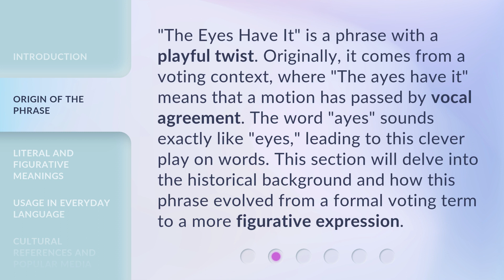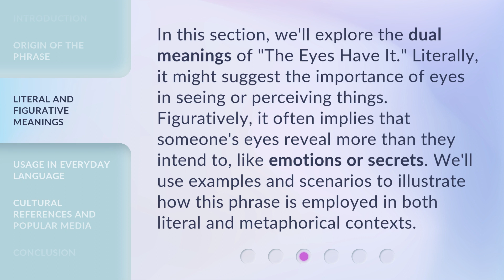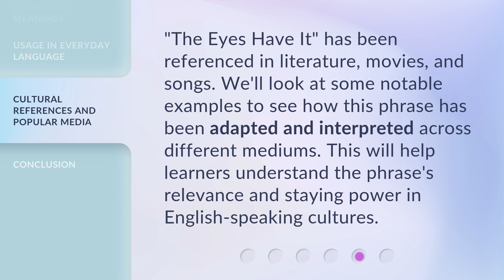Understanding the Phrase "The Eyes Have It"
Decoding 'The Eyes Have It': Unraveling the Meaning Behind the Phrase • Discover the hidden significance of the popular phrase 'The Eyes Have It' and unravel its mysterious origins in this captivating video. Gain a deeper understanding of how this expression is used in different contexts and explore its cultural and literary significance. Join us on this enlightening journey as we decode the power behind the eyes.

00:00 • Introduction - Understanding the Phrase "The Eyes Have It"
00:31 • Origin of the Phrase
01:02 • Literal and Figurative Meanings
01:32 • Usage in Everyday Language
01:56 • Cultural References and Popular Media